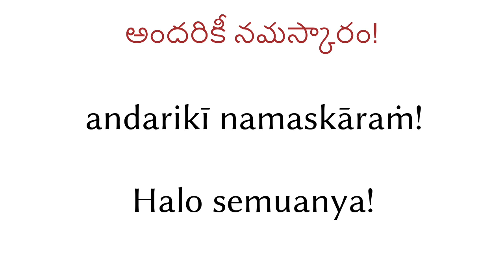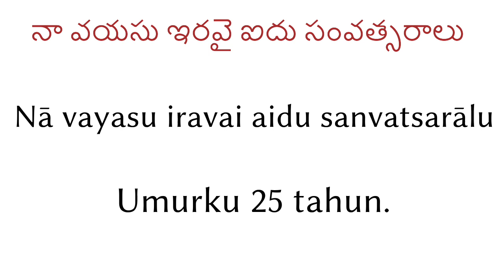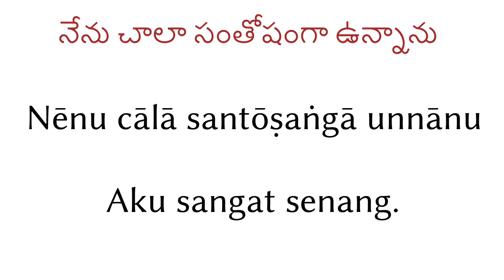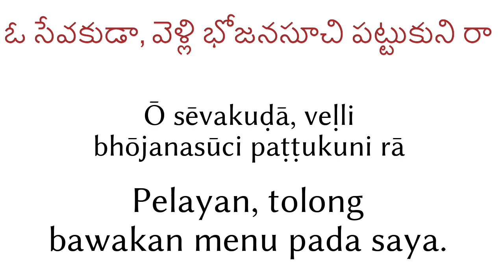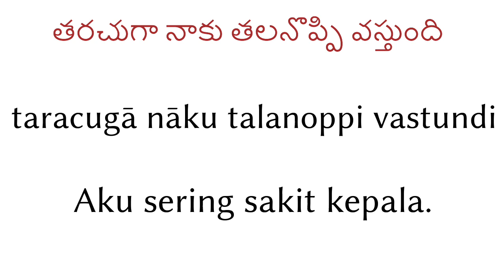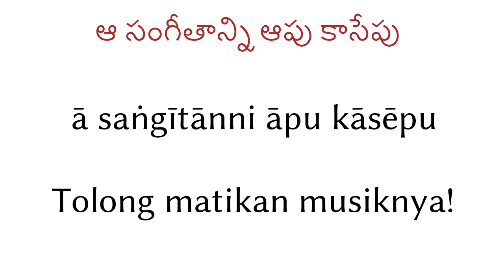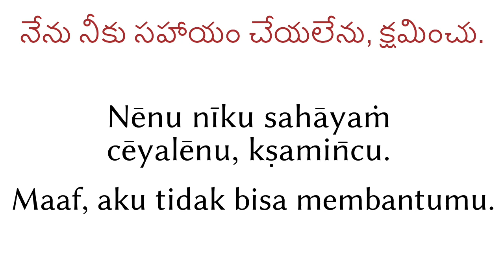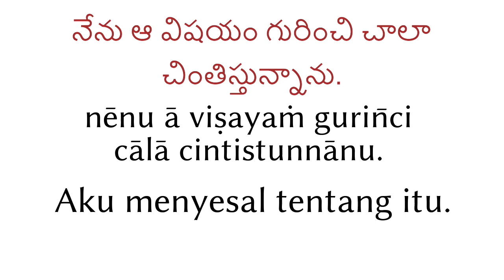200 frasa - Bahasa Telugu - Bahasa Indonesia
200 frasa - Bahasa Telugu - Bahasa Indonesia

▼▼▼ Lebih Banyak Video ▼▼▼